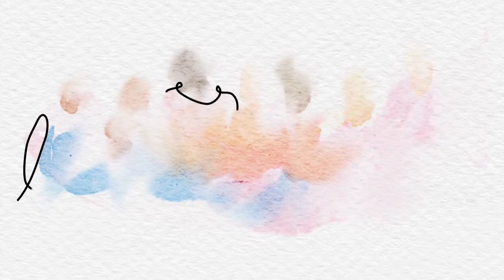Sunday 27th March - Mother’s Day Family Service